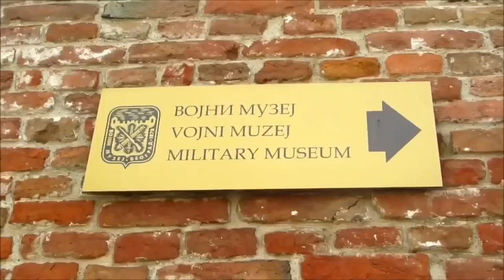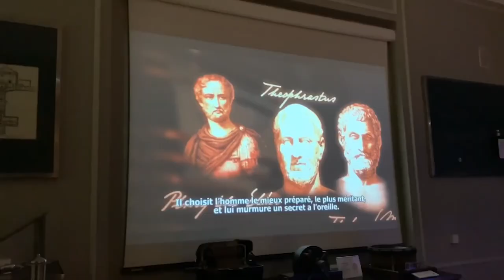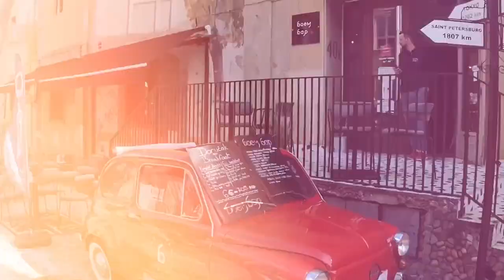Belgrade: A travel guide that's better than any! 😍✈️🇷🇸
The republic of Serbia is a tiny European country brimming with rich history, stunning natural landscapes and warm friendly locals, who pride themselves on their hospitality. IN fact, locals believe that they will not receive luck or favors from the Gods if they don’t treat their guests well. It is little wonder then why Serbia is a popular destination among tourists looking for a European destination, slightly different from the norm. In this video, we will show you the best travel guide for the city of Belgrade, and we hope you guys get a lot of value from it!

🚨 Hey Everyone! We Have Found Some Amazing Deals On Agoda Which Includes Flights And Activities Around Belgrade!  It Is Only Valid For A Little While, So Check It Out Before Its Too Late!